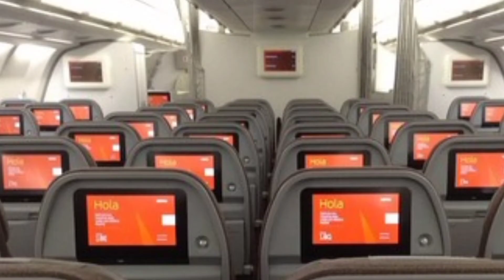🇪🇸 Iberia vs 🇫🇮 Finnair 2021Airline Comparison